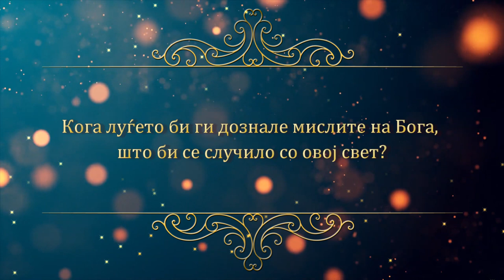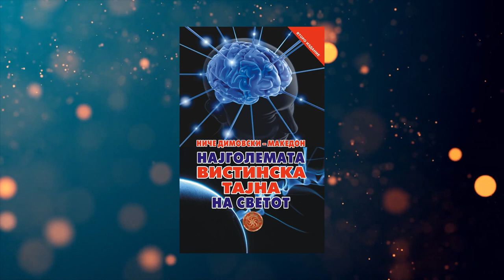NAJGOLEMATA VISTINSKA TAJNA NA SVETOT - Niche Dimovski - Audio kniga - 1 del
„...По неколку денови ги отворив очите. Зошто се вратив, а беше толку убаво?! Изнемоштеноста не ми дозволуваше да го помрднам ниту малиот прст. Чувствував дека ова е последниот ден од моето постоење.
Целиот живот ми поминуваше во слики, како на „филмска лента“, со невидена брзина - молскавично. Секој миг беше вечност. Додека Сонцето заоѓаше од мојата десна страна, си велев: „Сите пари на светот да ги имам, утрешниот ден нема да можам да го купам“. Одеднаш се сетив колку време од животот потрошив за безначајни работи! Ми прелета мислата дека човекот се надева и кога ќе изгуби секаква надеж. Решив: ќе преживеам, морам да ја измамам смртта! Не може таа да е посилна од мене! Имам толку голема Тајна што ми е дадена на чување и морам да му ја откријам на мојот народ. Мора да се вратам во Македонија и да го исполнам аманетот...
...Може да му се помогне само на оној кој сака, но никогаш на оној кој не сака!
Не е случајно што оваа книга во моментов е во вашите раце. Убавите работи во животот ни се случуваат кога сме подготвени за нив. Затоа е потребно да се фокусираме на нив и тие ќе започнат да се случуваат! За да создадете убави работи потребно е да ги промените старите убедувања, за кои панично се држите во животот. Обидете се и верувајте дека најголемата препрека за да се случи голема, позитивна промена во вашиот живот сте само вие и никој друг! Само од вас зависи како и во колкава мера ќе ги искористите неограничените можности што ви ги открива книгава, за да постигнете успех на секое поле од животот. Сето она што е овде дадено може самостојно да се научи и да се примени во пракса, од секој кој тоа ќе го посака (и тоа на многу едноставен начин). Токму во тоа се состои убавината на ова дело - да може секој сам да ги реализира своите најскриени желби, копнежи и соништа.
Доколку мудро се одлучиш да зачекориш по патот на вистината, брзо ќе стигнеш до нејзиниот извор, додека другите сè уште ќе го пијат она што самото ќе пристигне на устието од нејзината река. Меѓутоа, колку тоа ќе биде чисто и незагадено тогаш, тоа е сосема друго прашање...
Секогаш кога искрено ќе посакаш да направиш промена, ќе добиеш нешто убаво, нешто што заслужуваш. Во книгава ќе го пронајдеш токму тоа, дека овој живот не е најдобар од сите можни и дека ти можеш да го промениш, само кога вистински и искрено би го посакал тоа.“

Ова е првиот од деветнаесетте дела во аудио формат од книгата „НАЈГОЛЕМАТА ВИСТИНСКА ТАЈНА НА СВЕТОТ“. Извадокот е од почетокот на книгата до 23 страница.
Сега имате можност да ја слушнете и првата книга на авторот Ниче Димовски - „НАЈГОЛЕМАТА ВИСТИНСКА ТАЈНА НА СВЕТОТ“ во аудио верзија, целосно бесплатно.
„НАЈГОЛЕМАТА ВИСТИНСКА ТАЈНА НА СВЕТОТ“ - најчитаната книга во последните 60-ет години од македонски автор во Македонија, претставува практичен водич низ животот, во која со секое препрочитување ќе откривате нешто ново и ќе можете да го примените како ваше животно искуство. Примената на техниките застапени во неа ќе ве доближат до хармонија на психичкото и физичкото во вас.
Книгава ќе биде вашето најубаво патување и од него ќе го научите сето она што досега ви било непознато или немало кој да ви го каже.
Авторот Ниче Димовски ја подарува во аудио формат и оваа своја книга, која исто така беше иницирана од читателите, со цел книгите да допрат до што повеќе луѓе, но и како олеснување за сите оние кои имаат проблеми со видот, а сакаат да уживаат во пишаниот збор.
Сето она што го има истражувано повеќе од 30 години и за кое вложил многу години напорна работа, а со цел секој да може да го научи и примени, Ниче Димовски во целост го открива во своите книги, кои од сѐ срце ги подарува на сите оние кои имаат желба да си го променат животот на подобро, а привилегијата прв да го направи тоа, ја има македонскиот народ.